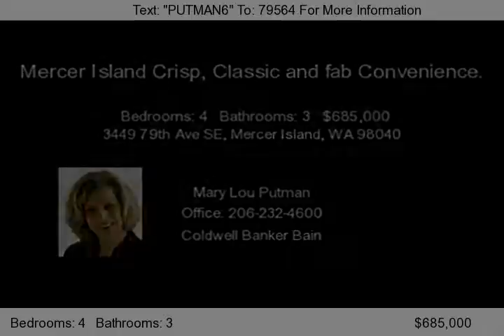3449 79th Ave SE, Mercer Island, WA 98040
Playful & Charming 4 bed/3 full bath Daylight Rambler on the North end. Beautifully finished hardwoods and a floorplan designed to take you through the ages & stages. The large Granite/Stainless kitchen opens to elegant dining room & adjacent covered porch for zen-time. Master suite plus 2 bedrooms on main floor. The lower rec room has alcoves for art, media, &quot;caving&quot; and...